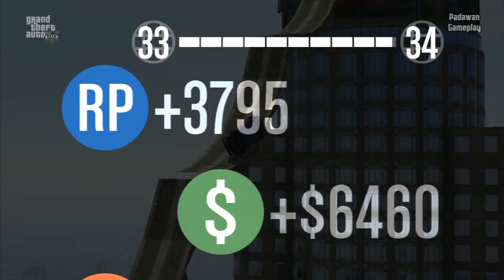GTA V - ON - CRUZAMENTO PERIGOSO